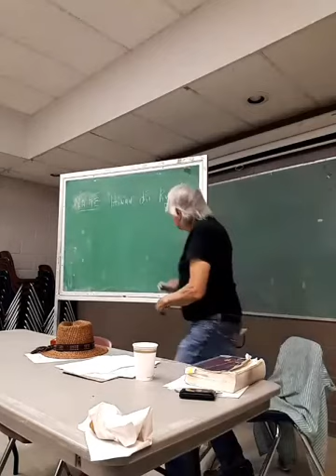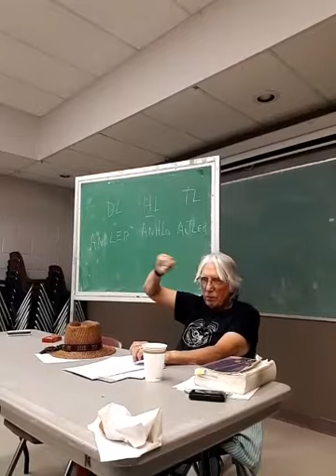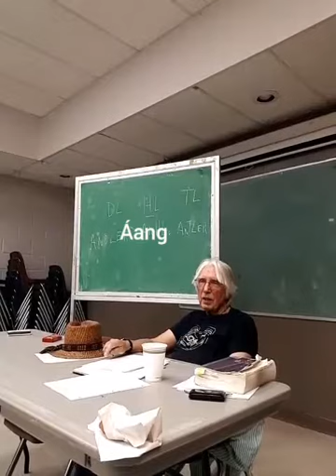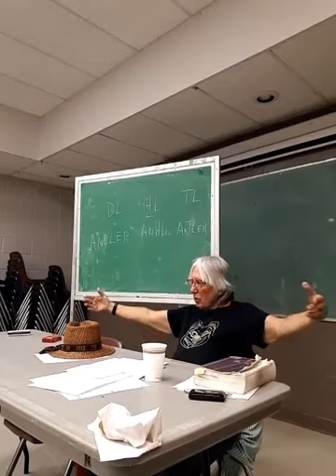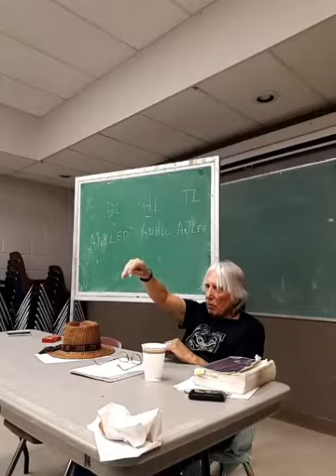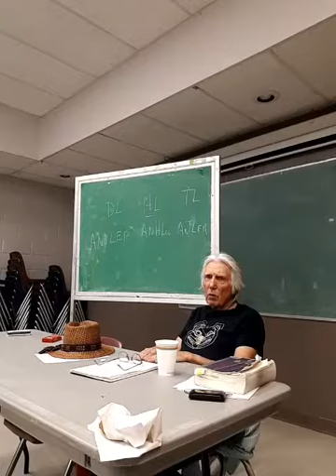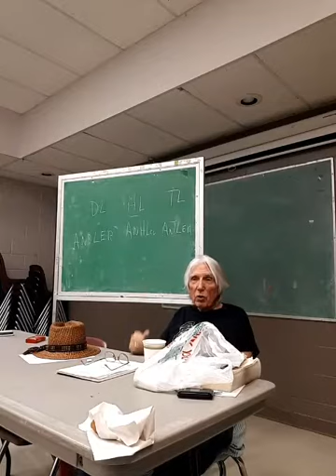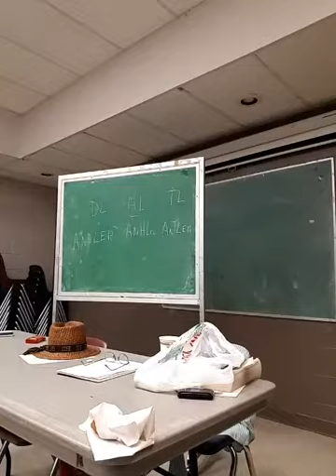Haida Language for Sunday August 18, 2019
Haida Language with
Woodrow (Woody) Morrison, BA, JD
Haida Historian and Storyteller
for Sunday August 18, 2019
at Strathcona Community Center
video by Vanessa Walterson
captions by Todd Giihlgiigaa

Funded by First People's Cultural Council:
BC Language Initiative in collaboration with
the Strathcona Community Center Association and the
Vancouver Haida Elder Collective